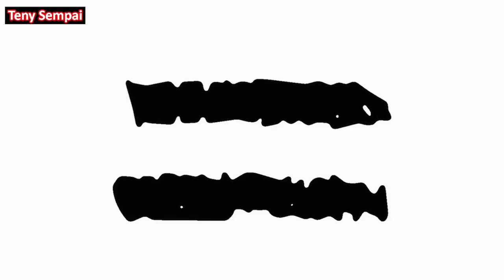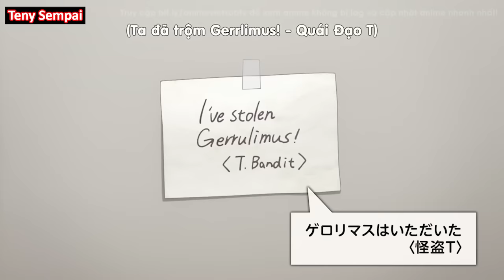ALL IN ONE " Gia Đình Điệp Viên - Spy x Family " SS2 I Tóm Tắt Anime | Teny Sempai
● Tóm Tắt Anime :  Gia Đình Điệp Viên